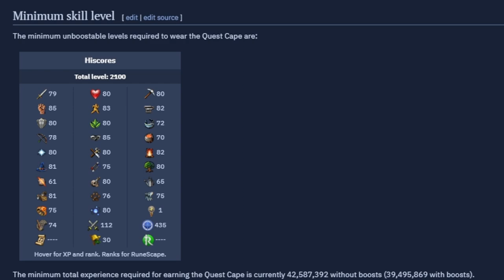Road to Quest Cape STARTS NOW | RS3 Road to Quest Cape Ep04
Welcome to Episode 4! After some serious early-game gainz in last week's episode, we are ready to start the Road to Quest Cape in earnest this week... with only a few minor distractions for *spoilers* along the way.

If you wanna see the action live - follow over on twitch to be notified when I'm streaming